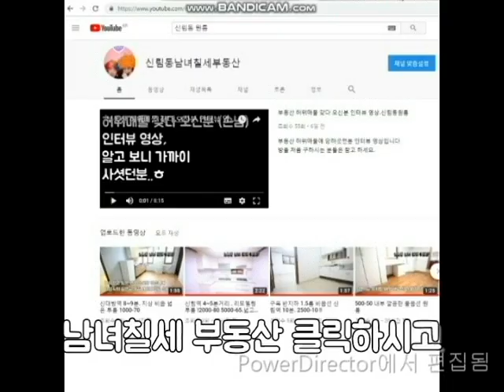봉천역 700M 은천초인근 4000-55.넓은 1.5룸